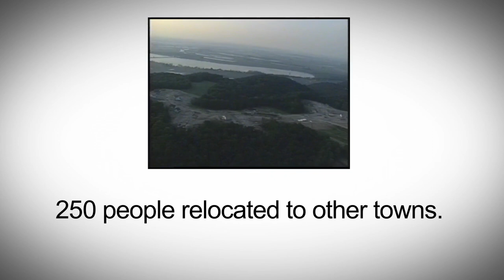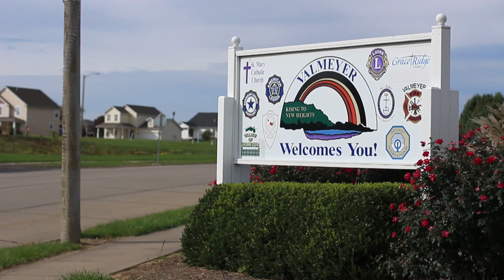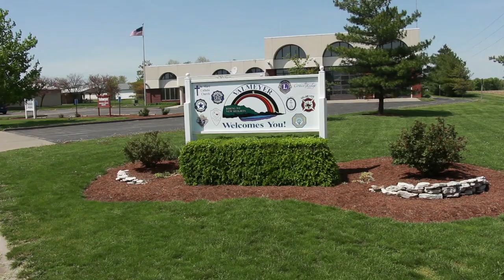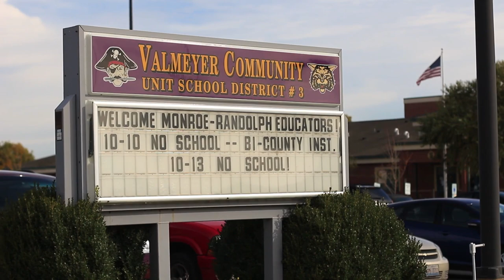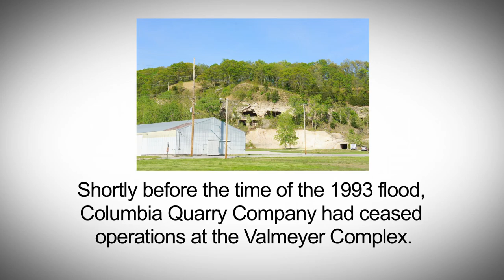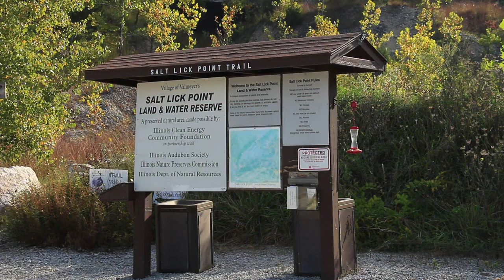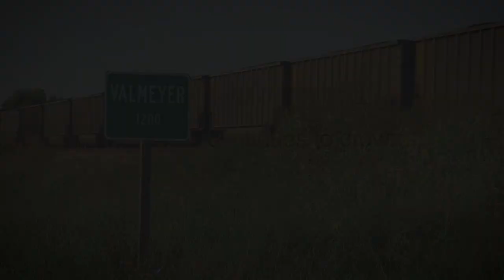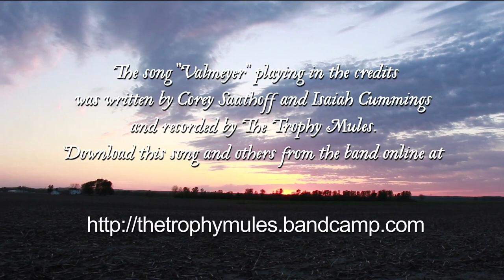Valmeyer, IL The Documentary- New Release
The version is for the use in Film Festivals.
See the Making of Valmeyer, IL The Documentary